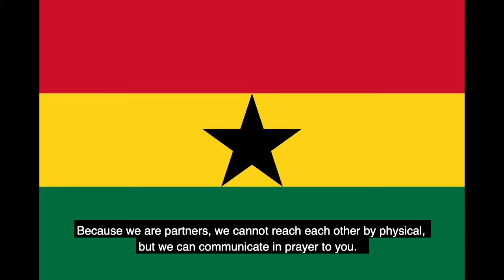A greeting and blessing from our partners in Ghana